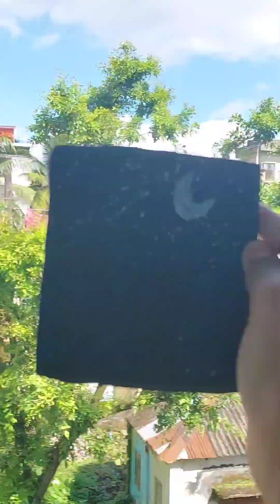Drawing on homemade canvas 😱 watch till end🙏